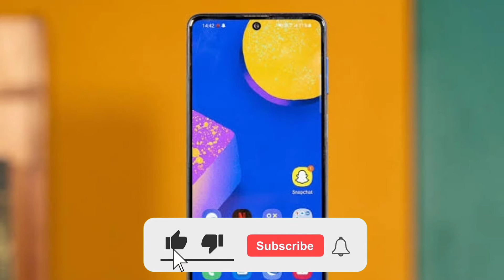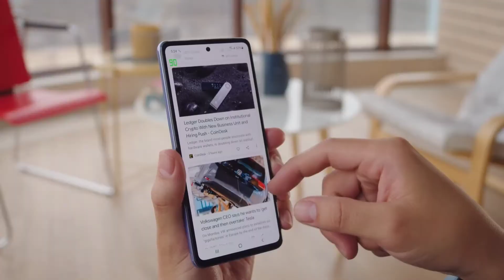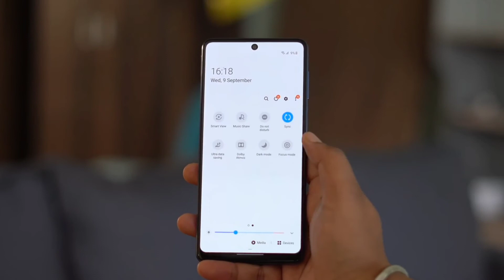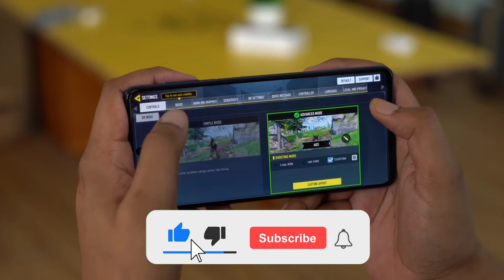Samsung Galaxy M52 - First Look | Snapdragon 778 Chipset, 64MP Quad Camera, 7000mAh Battery| Price.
Samsung Galaxy M52 - Review | First Look | Snapdragon 778 Chipset, 64MP Quad Camera | Price & Specification.

Your Quaries

Samsung galaxy m52 vs samsung galaxy m51
Samsung galaxy m52 Hands-on
Samsung galaxy m52 Renders
Samsung galaxy m52 First Impressions

Today In This Video we Will talk About Samsung Galaxy M52 - Specification, Price and Launch Date in India Confirm.

My Gadgets :-
1.My DSLR Camera
2. My Microphone
3. My Studio Lights
4. My Laptop
5. My Tripod
6. My Vlog Camera
7. My Smartphone
8. My Studio Green Screen
9. My Studio Wallpaper